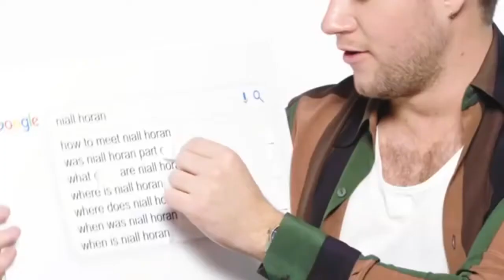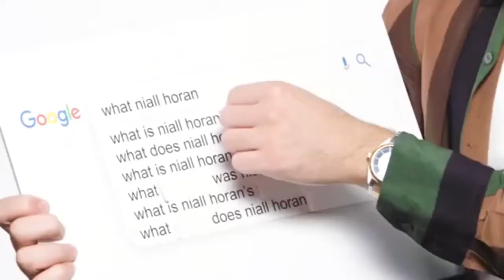EDITED | Niall Horan alternative Wired autocomplete interview